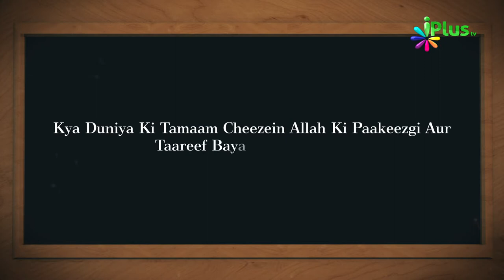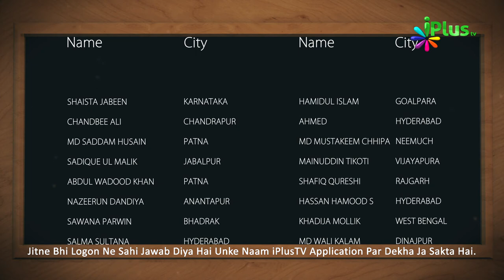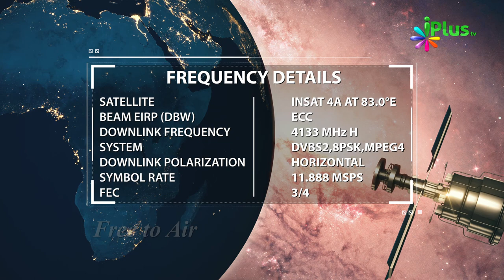Aaj Ka Sawal 396 - iPlus TV | Islamic Quiz | Islami Sawal Jawab | Deeni Sawal Jawab